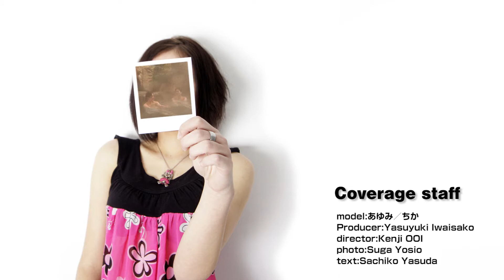秋吉台・秋芳洞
山口県美祢（みね）市にある「秋芳洞」。国内随一のカルスト台地"秋吉台"の地下100m、その南麓に開口する大鍾乳洞だ。　　　　　秋吉台は太古の昔、海のなかサンゴ礁として誕生した。　　　　　3億年前に古太平洋上に海底火山が生じ、海面近くの頂上に珊瑚礁が形成され、やがて海底下へと沈降。珊瑚礁だった部分が化石化して、石灰岩となった。ところが約2億年前に大規模な地殻変動が起こり、海底下の地中深くにあった石灰岩が地上に押し上げられて、多数のドリーネ（窪地）や鍾乳洞を形成、独特のカルスト地形の秋吉台となった。